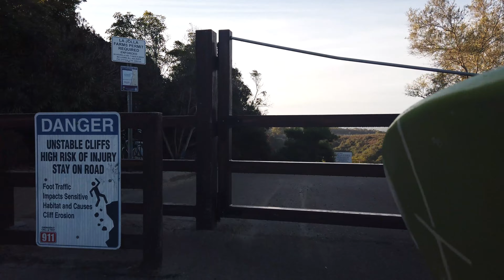Walking Blacks Beach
Enjoy local view and ambience sounds
Good for sleep, work, study.

Please check our footage